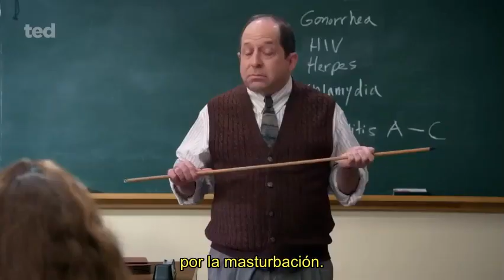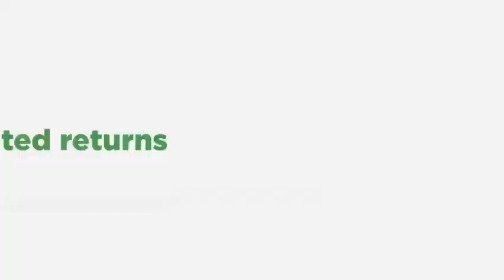Ted | Tráiler Oficial subtitulado | Peacock | Seth MacFarlane, Scott Grimes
En esta serie de eventos cómicos previos a las películas de Ted, estamos en 1993 y el momento de fama del oso Ted (Seth MacFarlane) ha pasado.
Ahora vive en Framingham, Massachusetts, con su mejor amigo, John Bennett (Max Burkholder), de 16 años, junto con los padres de John, Matty y Susan (Scott Grimes y Alanna Ubach) y su prima Blaire (Giorgia Whigham).
Ted puede ser una pésima influencia para John, pero al final del día, es un amigo leal que siempre está dispuesto a arriesgarse por la amistad.

Protagonizada por Seth MacFarlane, Max Burkholder, Alanna Ubach, Scott Grimes y Giorgia Whigham.

Ted se transmitirá el 11 de enero en Peacock.